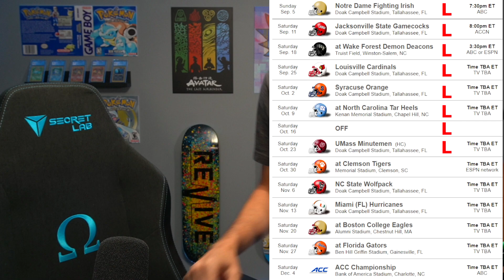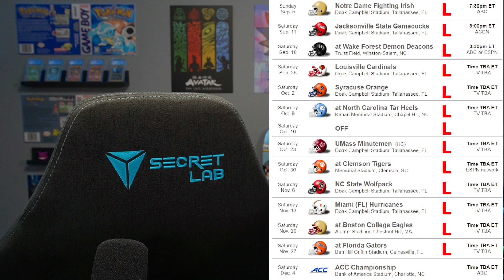Florida State Seminoles 2021 Season Prediction | Game by Game Preview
I'm excited to be working with Miami Sports Music!

Maryville, TN
37802

LINKS TO STREAM THE GAME: